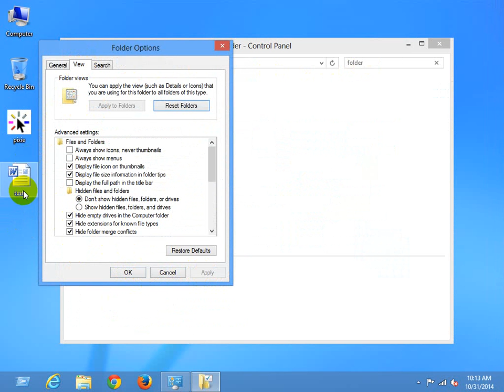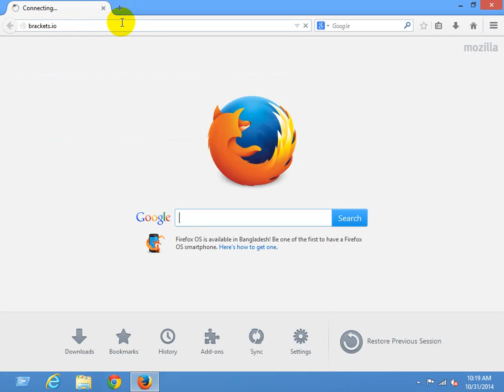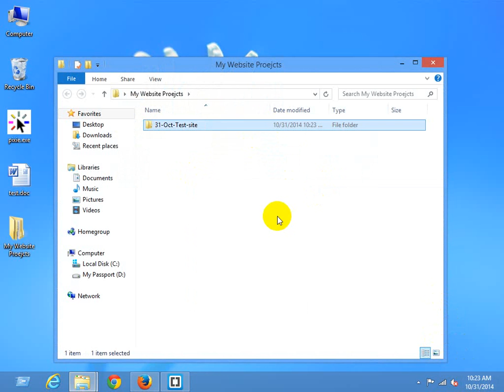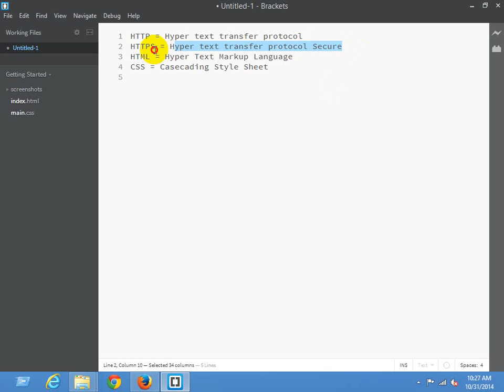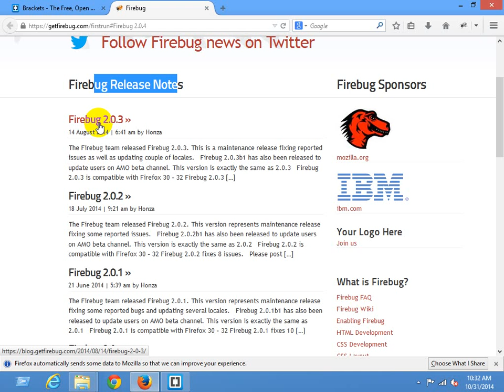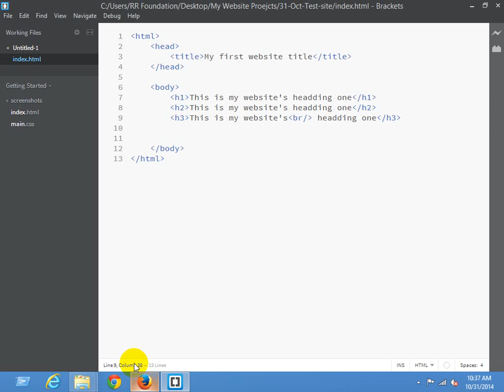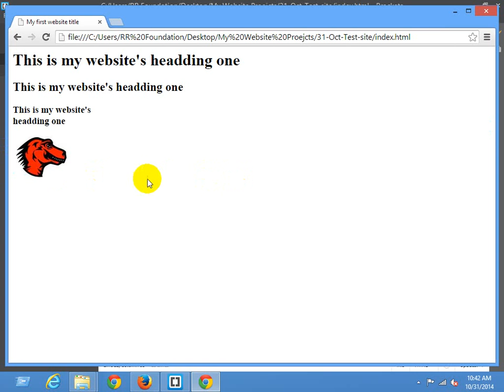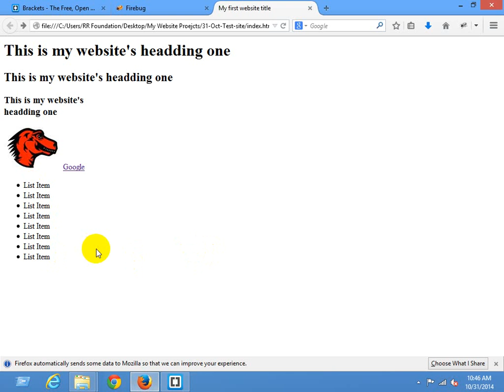HTML CSS Part -1